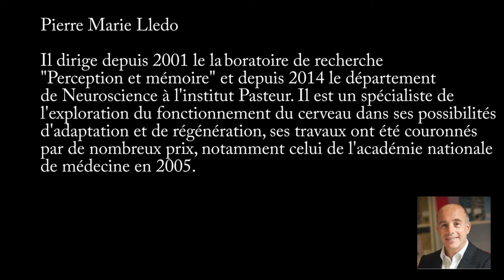Interview 1mn Pierre Marie Lledo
Rencontrer un spécialiste du cerveau comme Pierre Marie Lledo amène à la réflexion évidemment. Comprendre ensuite que notre cerveau est un organe à la fois dynamique, empathique et projectif, alors là on commence à déjà mieux comprendre pour notre cerveau est unique  et que nous sommes des privilégiés !